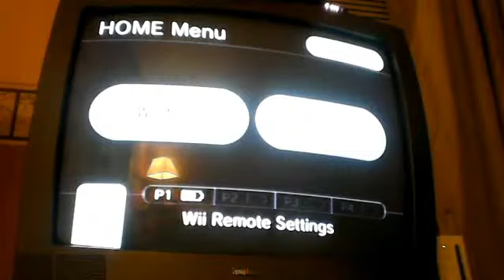wipeout ep.2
look a kida better